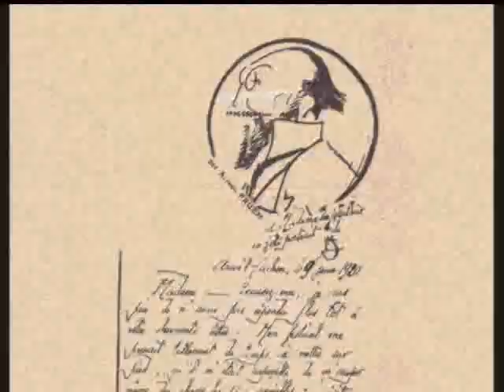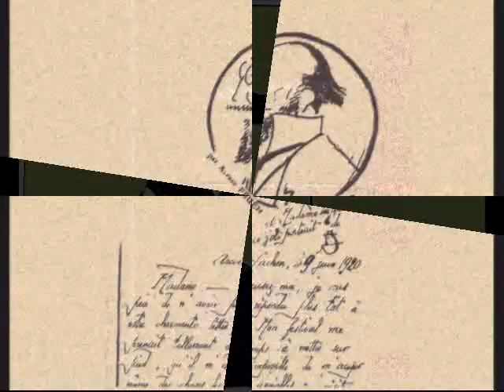00 Gnossienne 0001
erik satie gnossienne no 1, toni kitanovski & cherkezi orch.
adapted for jazz guitar @ brass orch. by toni kitanovski, macedonia
преработена во етно стил, за гитара и дувачи од џез гитаристот тони китановски